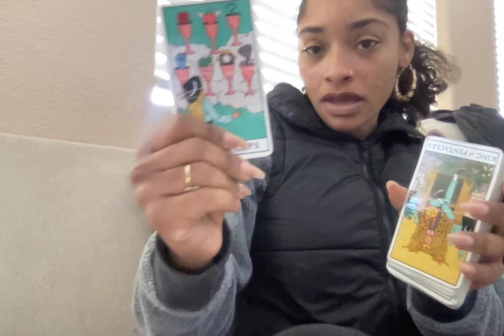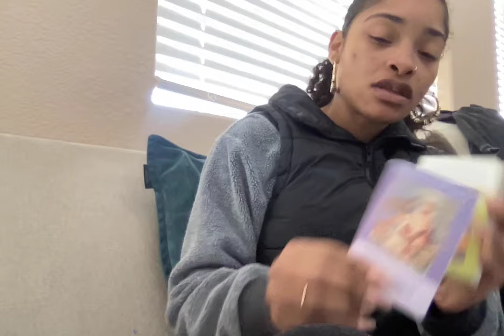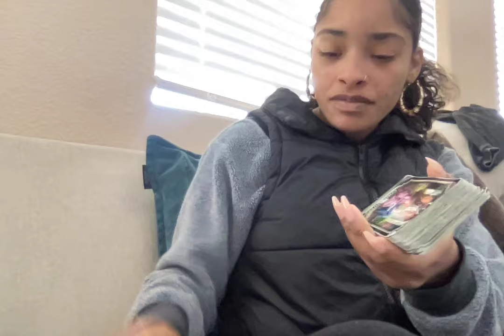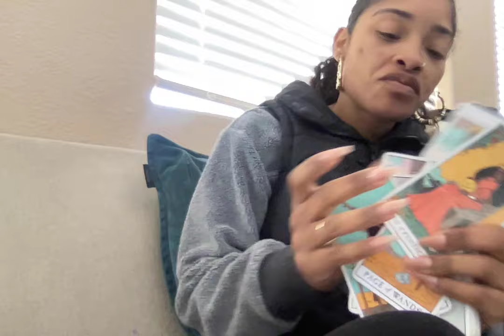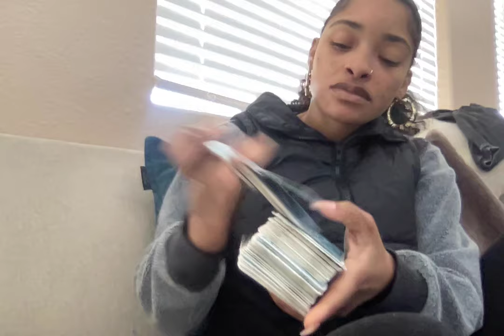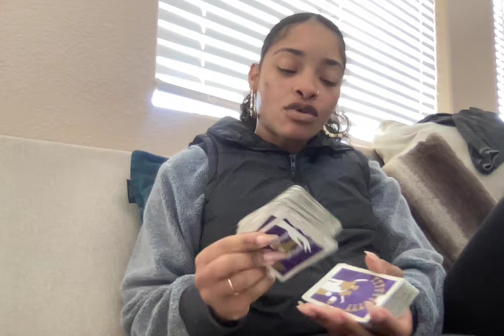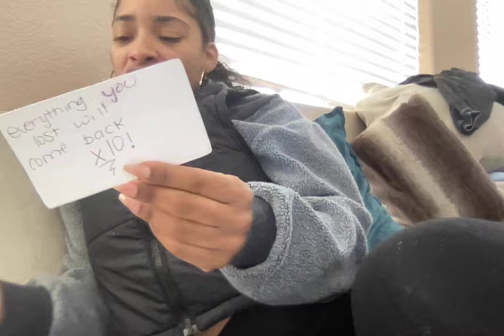THIS IS A MESS THEY THOUGHT THEY KNEW U&WHAT U BE DOING BUT THOUGHT WRONG UR LOYAL SINGLE&CELIBATE